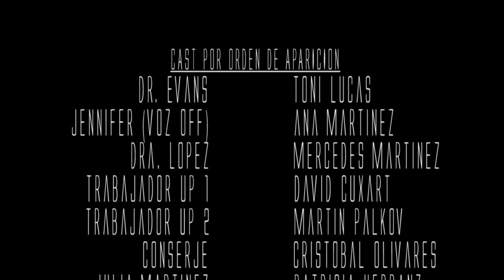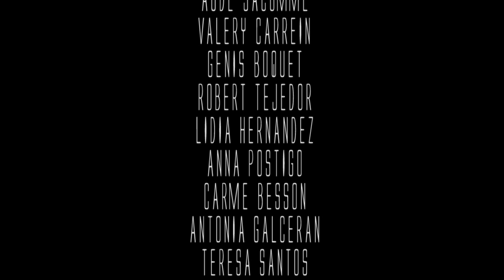48 GRADOS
Corto dirigido por Noël Gallardo y protagonizado por Toni Lucas, Patricia Herranz, Albert Díaz, Mercedes Martínez.

   SINOPSIS: United Pharmacs (UP), empresa dedicada a la preservación del medio ambiente, investiga una infección causada por la bacteria helicobacter pylori, que mutó debido al calentamiento global. El Dr. Mario Evans, residente temporal de los laboratorios de UP, investiga la evolución y posible cura, pero su vida cambia cuando se infecta. Descubre los métodos poco ortodoxos de UP para controlar la infección y decide huir para salvar su vida. Va en busca de su familia, pero comprende que nada volverá a ser como antes.